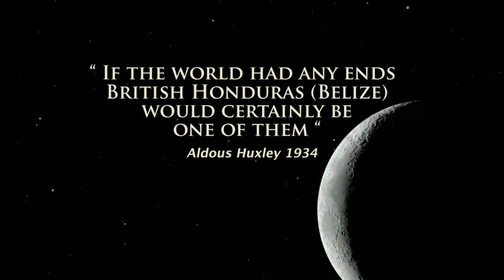Belize an Introduction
When you travel to Belize, you will take part in a host of extraordinary, untrodden experiences, but you wont feel like a stranger in this land.  One of the most endearing aspects of the Belizean people is their ability to achieve a very real and intimate connection with visitors from any country and every walk of life. The warm and friendly welcome youll receive in Belize combined with the breathtaking adventures youll experience will stir your soul, expand your mind and forever change your life.